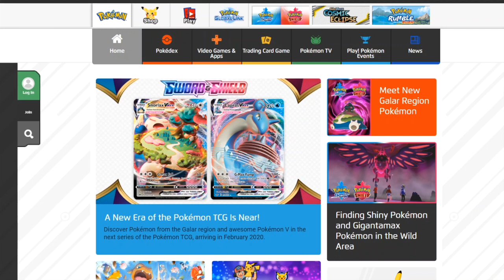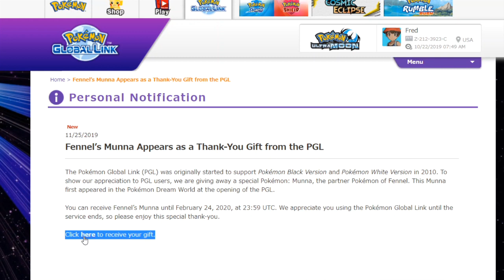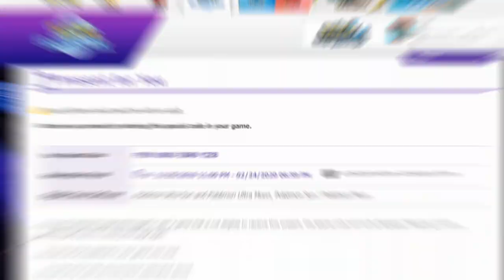Fennels Munna Appears as a Thank You Gift from the PGL | Pokémon Ultra Sun and Pokémon Ultra Moon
To thank you for use of the Pokémon Global Link over the last 9 years, players who log in to the Pokémon Global Link can receive a special Munna based on Fennel's Munna from Pokémon Black & White. It can be found by logging in to your Global Link account. This code can be obtained from now until February 24th 2020 when the Global Link closers. The Munna is in a Dream Ball with its Hidden Ability and the moves Hypnosis, Dream Eater, Rest and Sleep Talk